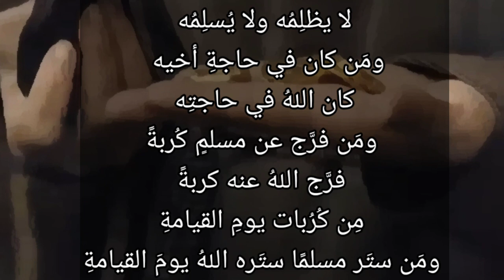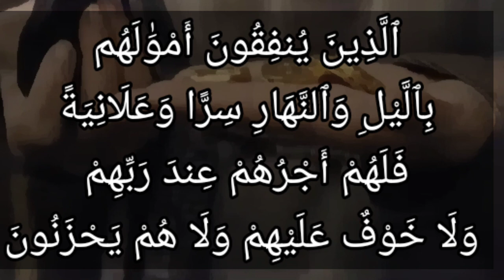تفسير سورة البقرة ٢٧٤ : الذين ينفقون أموالهم بالليل والنهار سرا وعلانية فلهم أجرهم عند ربهم ...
ٱلَّذِينَ يُنفِقُونَ أَمْوَٰلَهُم بِٱلَّيْلِ وَٱلنَّهَارِ سِرًّا وَعَلَانِيَةً فَلَهُمْ أَجْرُهُمْ عِندَ رَبِّهِمْ وَلَا خَوْفٌ عَلَيْهِمْ وَلَا هُمْ يَحْزَنُونَ

التفسير الميسر : الذين يُخْرجون أموالهم مرضاة لله ليلا ونهارًا مسرِّين ومعلنين، فلهم أجرهم عند ربهم، ولا خوف عليهم فيما يستقبلونه من أمر الآخرة، ولا هم يحزنون على ما فاتهم من حظوظ الدنيا. ذلك التشريع الإلهي الحكيم هو منهاج الإسلام في الإنفاق لما فيه مِن سدِّ حاجة الفقراء في كرامة وعزة، وتطهير مال الأغنياء، وتحقيق التعاون على البر والتقوى؛ ابتغاء وجه الله دون قهر أو إكراه.